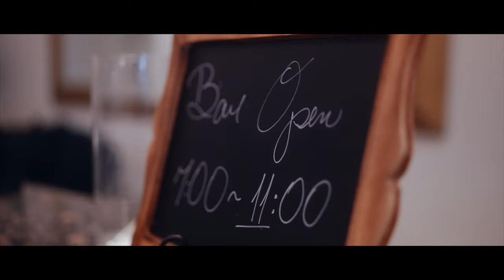Nesey's 70th Birthday Party || Shot by The Gigabytes